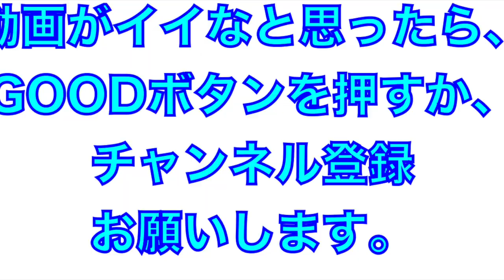早稲田大学”踊り侍”（よさこい２０２３）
2023年8月10日
よさこいまつり